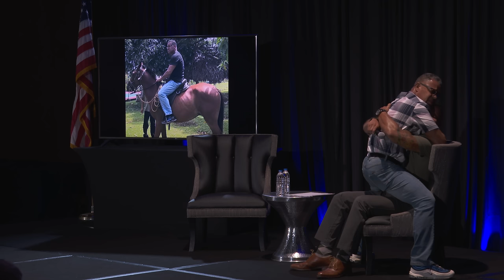"Without Strong Families, We Have NOTHING" (meet my father, Edmund Hulse)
📚 My NEW BOOK is FREE!
(link opens to messenger, say “send strength book” and my team will send it right away)